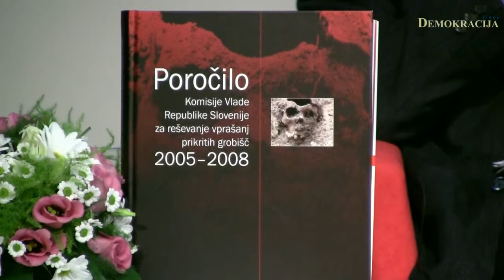Zavod Antona Martina Slomška - okrogla miza - Grobovi vpijejo v nebo (7.del)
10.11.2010, Maribor; Zavod Antona Martina Slomška je v svojih prostorih organiziral okroglo mizo z naslovom Grobovi vpijejo v nebo, na kateri so obravnavali tematiko množičnih povojnih grobišč. Kot razpravljavci so sodelovali: predsednik vladne komisije za reševanje vprašanj prikritih grobišč Jože Dežman, zgodovinar Mitja Ferenc, kriminalist Pavel Jamnik, ki se ukvarja s področjem povojnih pobojev, ter novinar RTV Slovenija Jože Možina. Okroglo mizo je moderiral dr. Ivan Štuhec.